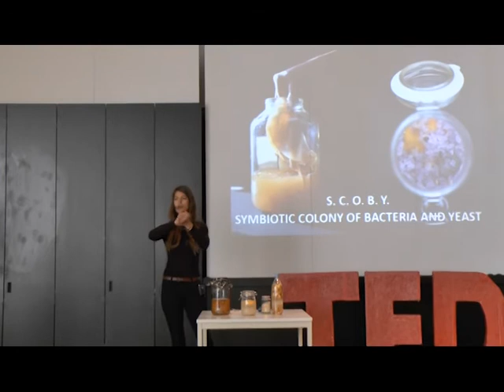To Be An Internal and External Multiculturist | Alexis Goertz | TEDxJacobsUniversity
Alexis Goertz from Canada, working and living in Berlin on her project Edible Alchemy. Edible Alchemy is a educational platform all about how bacteria, yeast and mould are beneficial to our external and internal environments, fun to work with and even delicious to eat and drink. These processes are also known as fermentation. Think cheese, wine, bread, beer, chocolate, coffee, miso and more. Alexis runs workshops mainly in Berlin, around Europe and now online at the Edible Alchemy Academy to educate people and spread the knowledge about the traditional techniques and newer fusion methods of fermentation and what it means to have a microbiome. Join her for an exploration of the concept of culture from both a macro and micro perspective. Join her for an exploration of the idea of culture and how it is tied to the bigger, yet microscopic, idea of the food we eat in terms of ‘fermentation’. Alexis Goertz from Canada, working and living in Berlin on her project Edible Alchemy. Edible Alchemy is an educational platform all about how bacteria, yeast and mould are beneficial to our external and internal environments, fun to work with and even delicious to eat and drink. These processes are also known as fermentation. Think cheese, wine, bread, beer, chocolate, coffee, miso and more. Alexis runs workshops mainly in Berlin, around Europe and now online at the Edible Alchemy Academy to educate people and spread the knowledge about the traditional techniques and newer fusion methods of fermentation and what it means to have a microbiome. Join her for an exploration of the concept of culture from both a macro and micro perspective. Join her for an exploration of the idea of culture and how it is tied to the bigger, yet microscopic, idea of the food we eat in terms of ‘fermentation’. This talk was given at a TEDx event using the TED conference format but independently organized by a local community.